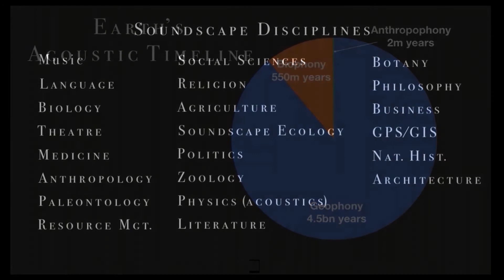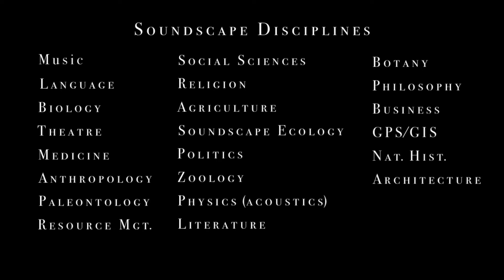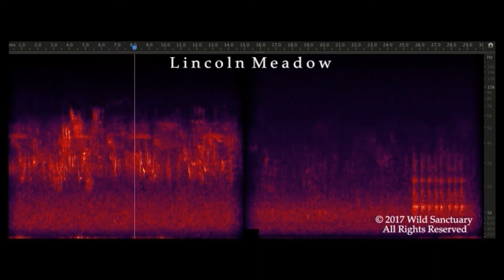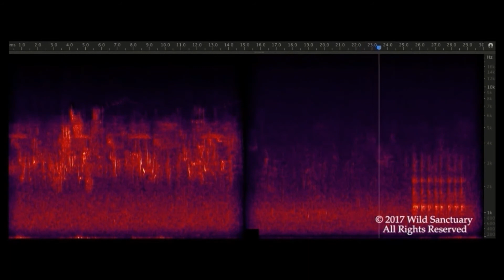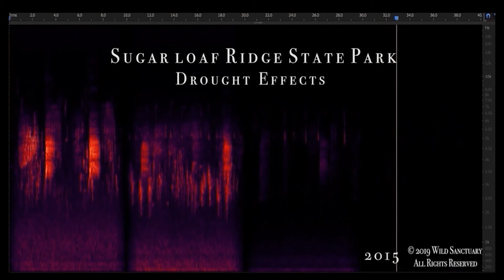FFA2019 Bernie Krause